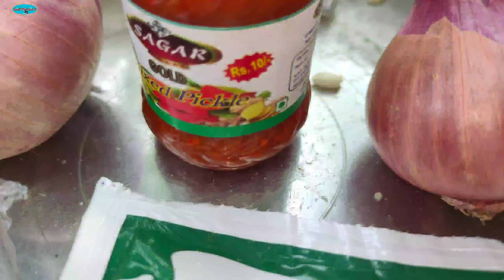Puffed Rice Making || Eating - Cooking in Jungle || Nobin_Biro